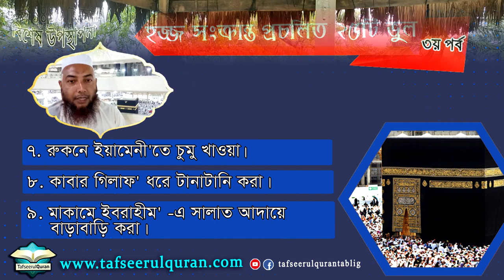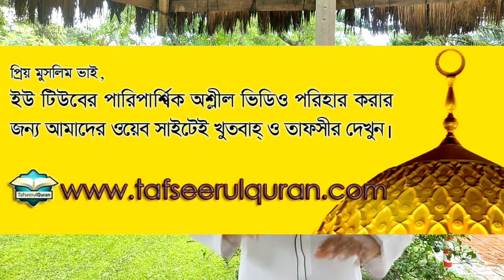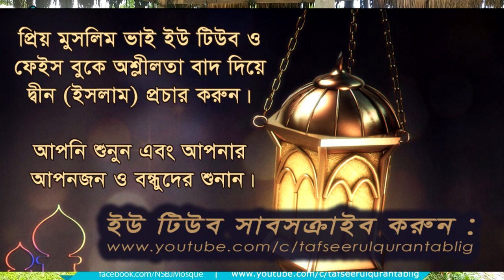(3) হজ্জ সংক্রান্ত প্রচলিত ২৫টি ভুলের ধারাবাহিক আলোচনা, শায়েখ মুফতি ড.ইমাম হোসেন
AGS Media